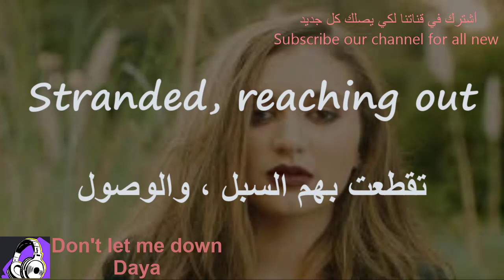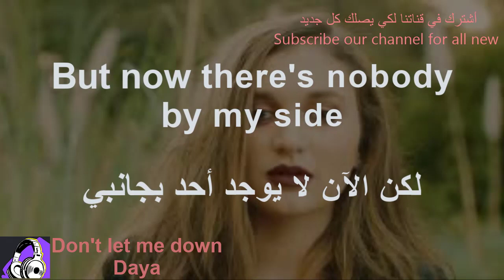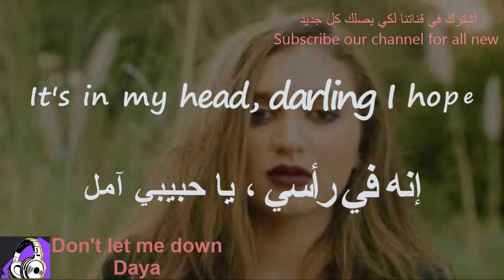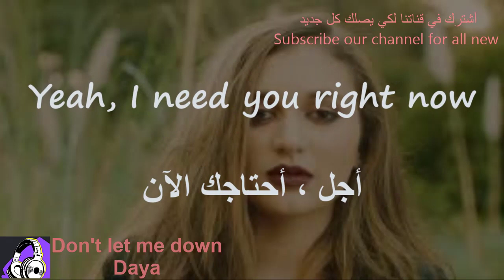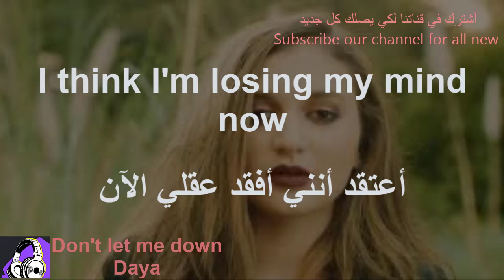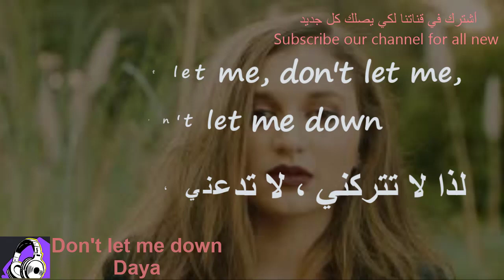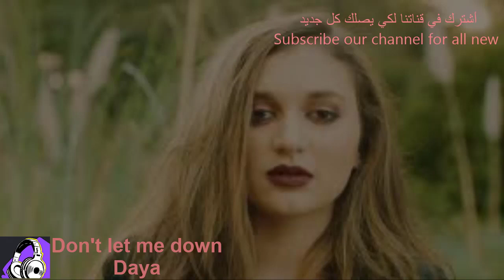أغنية أجنبية رائعة مترجمة للعربية || Don't Let Me Down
✘ أنا ✘
هاي .. أنا مبسوطة إنك بتقري كلامي دلوقتي أنا بنت وعمري 21 سنة فتحت القناة دي علشان أترجم اغاني كتيرة عليها مختلفة اللغات زي مثلا (انجليزي - ألماني - روسي - هندي - كوري ..إلخ) أنا بتعب كتير في عمل الفيديوهات علشان تعجبكم وتعرفوا معاني الأغاني بتمني من كل قلبي تدعموني وتساعدوني أحقق أحلامي في تكبير قناتي ولو حابيين أي أغنية معينة متترددوش في كتابة أسمها في أي كومنت وهتلاقوها جاهزة في أسرع وقت ...
لو حبيتوا طريقة ترجمتي والأغاني لا تنسوا تعملولي أشتراك بقناتي وتخبروني بأي شئ في كومنت حتي لو محتاجين أساعدكوا أنا كمان بأشتراك في قناة تبعكوا..
أتمني نساعد بعض ونبقي عيلة كبيرة .. بحبكم كتير 🔥
مواعيد تنزيل الأغاني : كل يوم اغاني جديدة (لو لقيت دعم كبير راح ضاعف جهدي إلكم)🤗🎉
أدعموني بلايك وأشتراك أو حتي كومنت تشجيعي لكي أستمر وشكرا 🔥💔
إذا كنت أول مرة تشاهد قناتي فلا تنسى الإشتراك بالقناة لكي يصلك كل جديد😄😆😍❤💙
• Song: Don't Let Me Down
• Artist: Daya
✘ TAGS ✘

This video is not intended to violate any Condition of Use. Non-profit, educational, or personal use tips the balance in favor of fair uses.